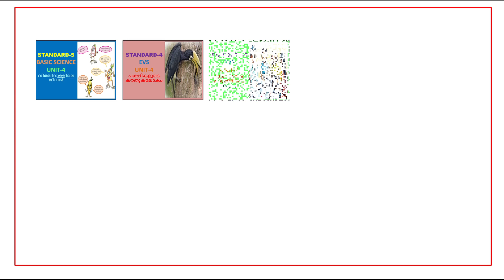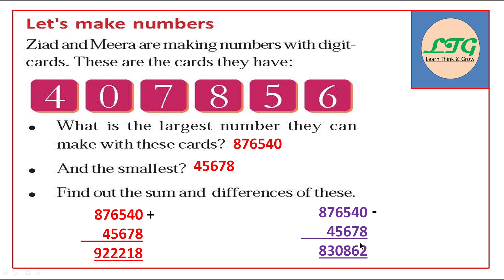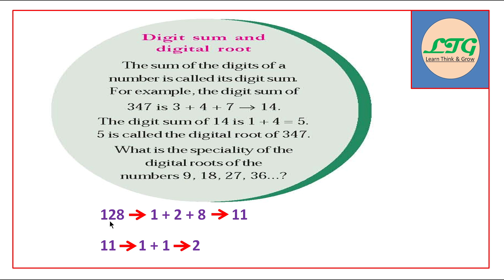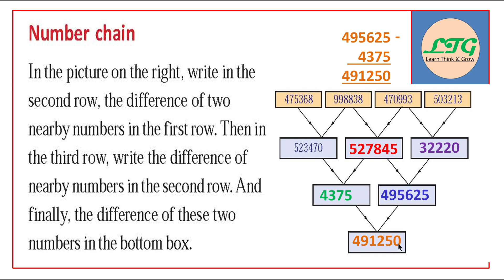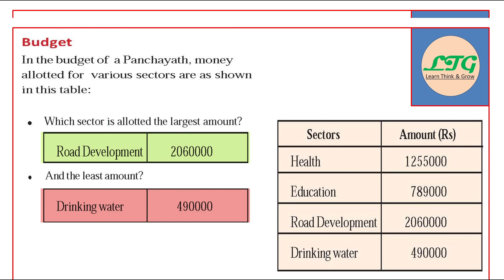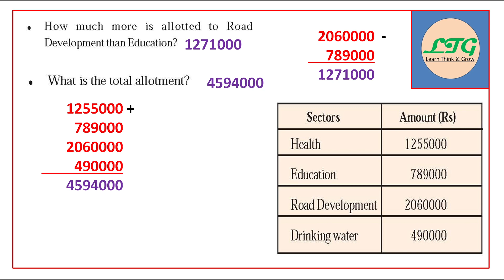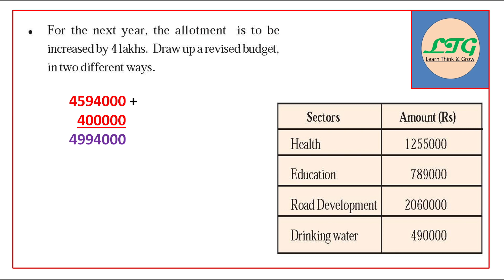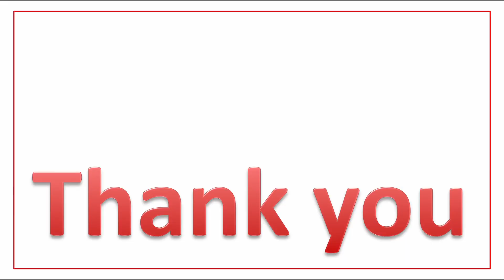CLASS - 5 | ENGLISH MEDIUM | MATHS | UNIT - 1 | NUMBER WORLD | PART - 3